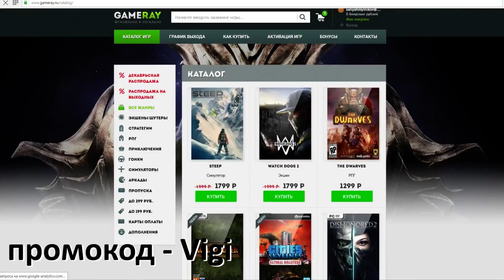ВВ►ВВ► S.T.A.L.K.E.R. ANOTHER ZONE MOD ПРОХОЖДЕНИЕ (6)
Вы готовы бандиты?:) это прохождение STALKER ANOTHER ZONE MOD 2016 года, топ оценки!!! специально для вас в Full HD и 60FPS!!!

ОСНОВНЫЕ ИЗМЕНЕНИЯ:
Новый сюжет и главный герой.
Сюжет разворачивается на 6-ти новых локациях (Лаборатория Х18, Подземелья Агропрома, Кордон, Агропром, Тёмная Долина, Армейские Склады.)
Большое количество второстепенных заданий, их количество будет колебаться от 50 до 100 штук.
Графическая часть претерпела не мало изменений, были переделаны и заменены из сторонних модификации различные текстуры, графические элементы локаций, вооружения и т.д. (были использованы наработки следующих проектов: Absolute Nature 3, autumn aurora 2, Misery 2.1, shoker weapon и STCoP Weapon Pack 2.0).
В игру включено большое количество различных тайников и схронов (около 100 шт.). Получит местонахождение в игре этих тайников можно следующими способами: брать информацию из найденных флешек, покупая у торговцев, а так же получив сведения о них после выполнения квестов.
Дополнительно игра будет дополнена новыми видами вооружения и бронекостюмов, добавлены они будут из сторонних проектов.
Рядовые НПС получат новые диалоги.
В игре будут присутствовать новые артефакты и система их селекции.
Переработан баланс.